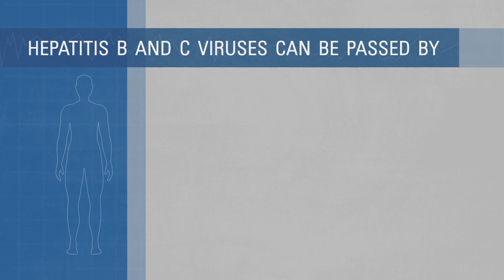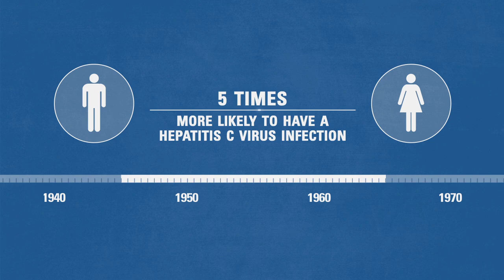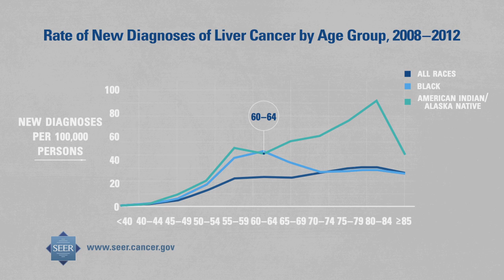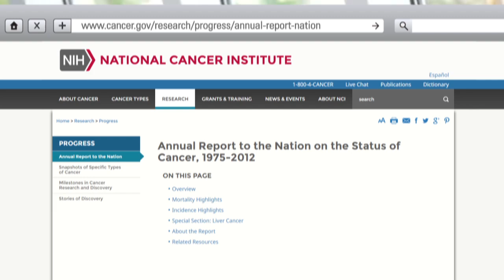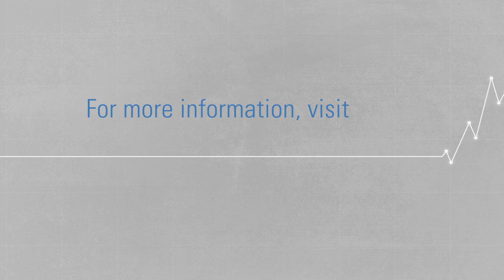Hepatitis and Liver Cancer Statistics | Did You Know?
This video features the link between Hepatitis virus infection and liver cancer. Risk factors for liver cancer include heavy alcohol use, diabetes, obesity, metabolic syndrome, and chronic Hepatitis B and C viral infections. Press play to learn about prevention, treatments and cancer statistics that show us which populations are most at risk for liver cancer.

To learn about more nation-wide cancer updates, for the Annual Report to the Nation.